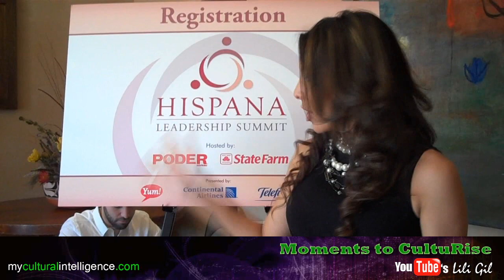Latinas PODEROSAS & Hispanic Business Growth | Hispanic Marketing with Lili Gil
Insights from LAS PODEROSAS in the mountains...
Santa Ana Pueblo, New Mexico-- On September 9th over one hundred of some of the most influential and powerful Latina women in corporate America and business came together to celebrate the 5th Anniversary of the Hispana Leadership Summit.  With a stunning backdrop of the New Mexico desert-mountains, the event kicked off with a strong group of senior corporate leaders from CNN en Español, Johnson & Johnson, Yum! Brands and Altura Capital Group; who set the stage with provoking remarks on leadership and business communications.  We got bold, real and candid very quickly "Latina style" ...saying it as mami or abuelita would say it. From talking about how short is too short for a business skirt, to never ever compromising the spice and flavor that makes us who we are as Latina leaders, the event gathered a lot of passion and drive under one roof...which I hadn't experienced since my former Johnson & Johnson Women Leadership Initiative days.  The day continued with panelists that went into sharing personal stories of failure followed by their secrets to success. There was power, inspiration and a window to the changing face of American business leaders, and in this case Latinas.
This is what inspired me to explore the power we have as business leaders, innovators and entrepreneurs in this country. So, after some quick googling on the growth of Hispanic business in the U.S. we come, yet one more time, to the conclusion that our market is BIG, GROWING and INFLUENTIAL.
Hosted by PODER Hispanic, VANIDADES and State Farm and sponsored by Yum! brands, Continental Airlines and Telefónica, this inspirational gathering was yet one more forum that reinforced the power of LATINAS, who I like to call "LAS PODEROSAS".  We spend a lot of time and money marketing to the stereotypical "masses", but for those in a business to business market, there may be a very "PODEROSO" (powerful) market with Latino corporate leaders, business owners and Latinas like the ones that gathered at this event. Think about it and get inspired to take your share. Are you reaching them? Are you selling to me?